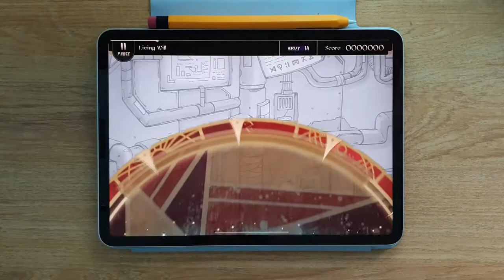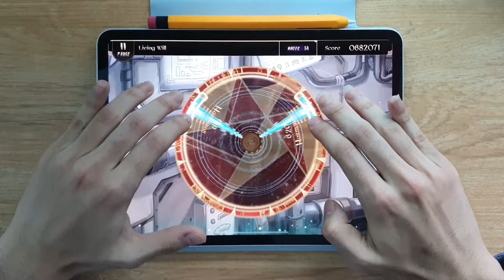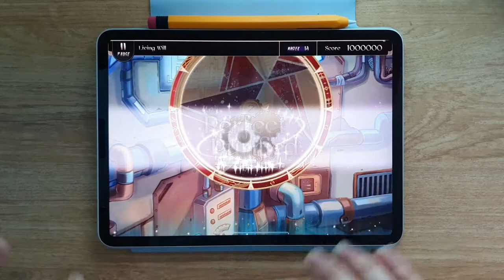// Lanota Ch.7 // Living Will (Master 14) // Perfect Purified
Frums Beeeeeeeeeeeeeam

🎵 Frums - Living Will